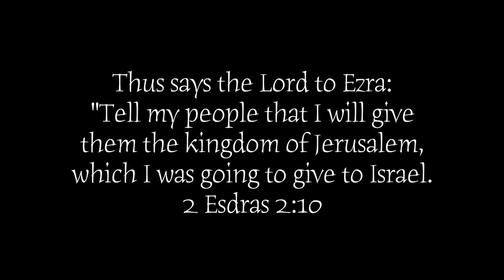2 Esdras 2:10 Lecture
"The truth will keep you out of Paul's Prison"
  Peo-Ple